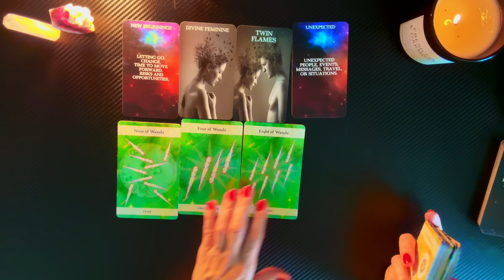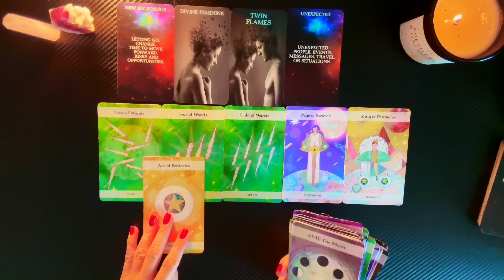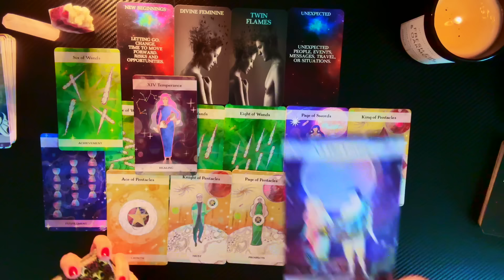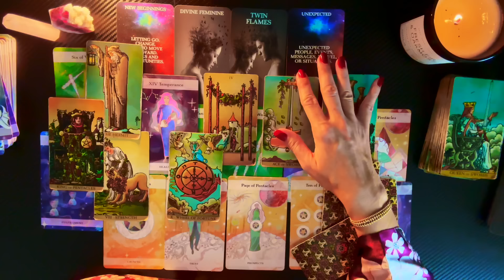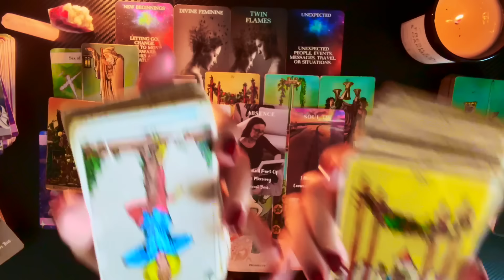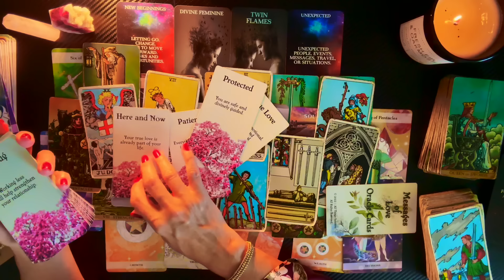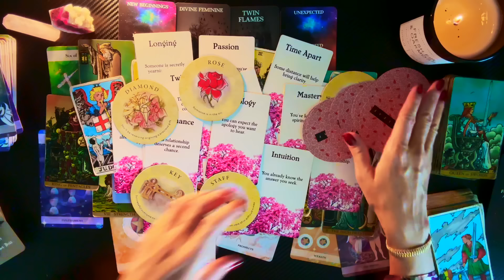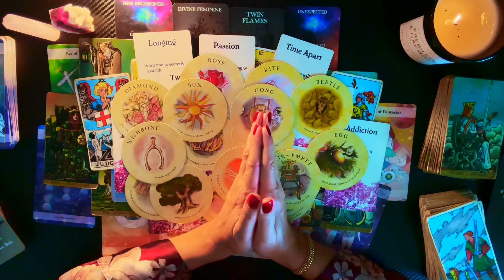CANCER | Can we Say Obsessed Much🤭⁉ THEY ARE ABOUT TO SAY THIS TO YOU🗣... [Divine Feminine Reading]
♇ Pluto Enters Aquarius ♒️ January 20th, 2024 through September 1st, 2024 and November 19th, 2024 through March 8th, 2043 "next 20 years!"
🌝 Full Moon  'Wolf Moon' on January 25th - 12:54 p.m. ETC in the Sign of Leo♌️
🌚 Next New Moon February 9th in Aquarius♒️
🌝 NEXT Full Moon "Snow Moon" Feb. 24th - 7:30a.m. in the Sign of Virgo♍️

3. LIKE/SET NOTIFICATIONS ON ☻

✶ About MALUNA 🌒🌓🌔🌖🌗 CANCER🌞SUN & RISING🌙 GEMINI MOON & VENUS ♀︎TAURUS NN